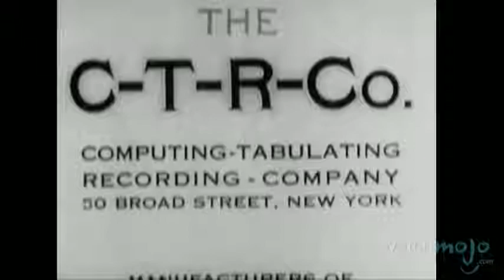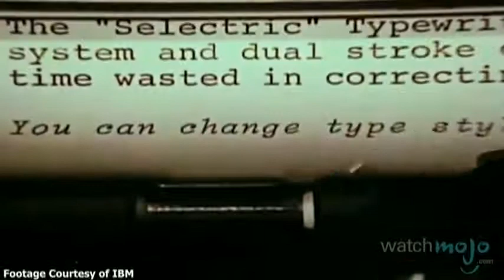IBM founded in 1924-2020 Thomas J. Watson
International Business Machines, or IBM, nicknamed "Big Blue", is a multinational computer technology and IT consulting corporation headquartered in Armonk, New York, United States. IBM originated from the bringing together of several companies that worked to automate routine business transactions, including the first companies to build punched card based data tabulating machines and to build time clocks. In 1911, these companies were amalgamated into the Computing-Tabulating-Recording Company (CTR).

Thomas J. Watson (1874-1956) joined the company in 1914 as General Manager and became its President in 1915. In 1924 the company changed its name to "International Business Machines." IBM expanded into electric typewriters and other office machines. Watson was a salesman and concentrated on building a highly motivated, very well paid sales force that could craft solutions for clients unfamiliar with the latest technology.

His motto was "THINK". Customers were advised to not "fold, spindle or mutilate" the cardboard cards. IBM's first experiments with computers in the 1940s and 1950s were modest advances on the card-based system. Its great breakthrough came in the 1960s with its System/360 family of mainframe computers. IBM offered a full range of hardware, software and service agreements, so that users, as their needs grew, would stay with "Big Blue."

Since most software was custom-written by in-house programmers, and would run on only one brand of computers, it was too expensive to switch brands. Brushing off clone makers, and facing down a federal anti-trust suit, the giant sold reputation and security as well as hardware, and was the most admired American corporation of the 1970s and 1980s.

The late 1980s and early 1990s were cruel to IBM—losses in 1993 exceeded $8 billion—as the mainframe giant failed to adjust quickly enough to the personal computer revolution.

Desktop machines had the power needed, and were vastly easier for both users and managers than multi-million-dollar mainframes. IBM did introduce a popular line of microcomputers—but it was too popular. Clone makers undersold IBM, while the profits went to chip makers like Intel or software houses like Microsoft.

After a series of reorganizations, IBM remains one of the world's largest computer companies and systems integrators.With over 400,000 employees worldwide as of 2014,IBM holds more patents than any other U.S. based technology company and has twelve research laboratories worldwide.

The company has scientists, engineers, consultants, and sales professionals in over 175 countries.IBM employees have earned five Nobel Prizes, four Turing Awards, five National Medals of Technology, and five National Medals of Science.